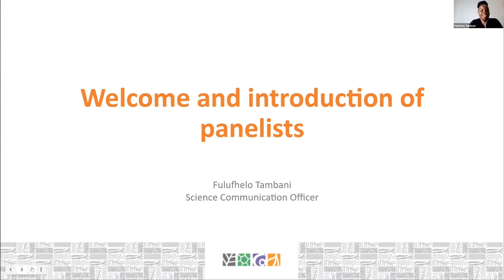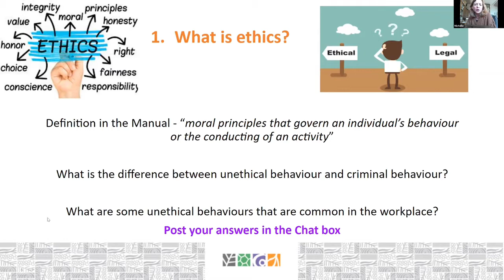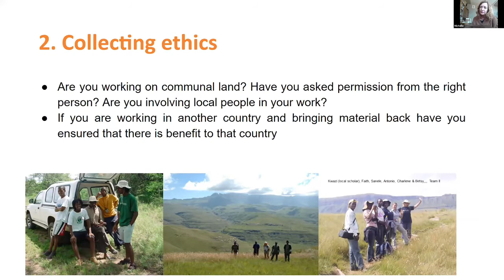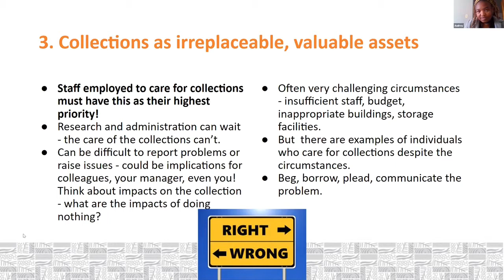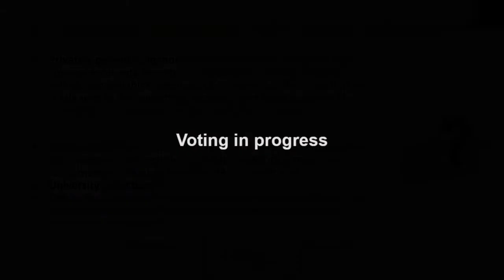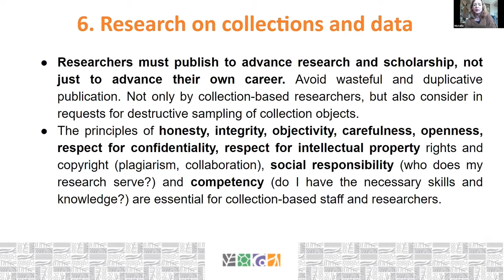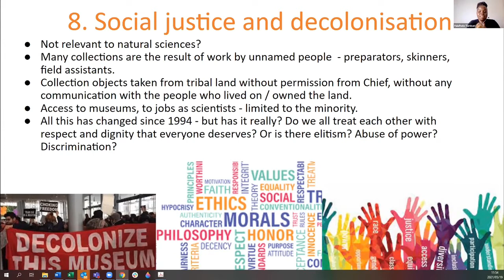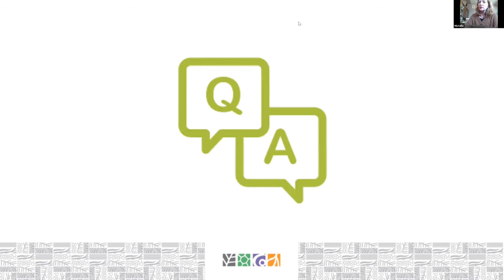Webinar | Collection Ethics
Chapter 9 of the NSCF Collection Management and Conservation Manual.